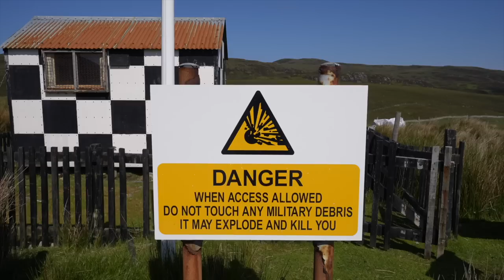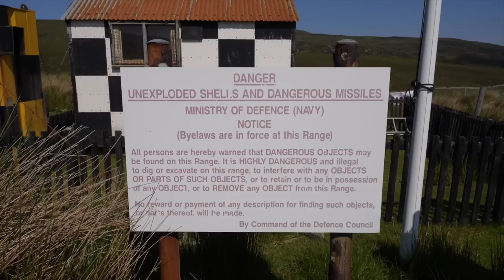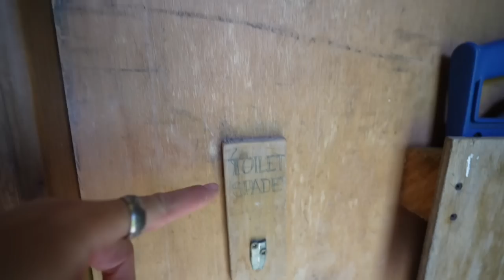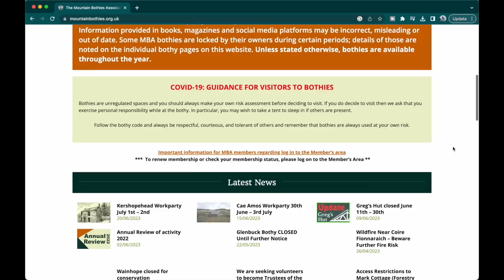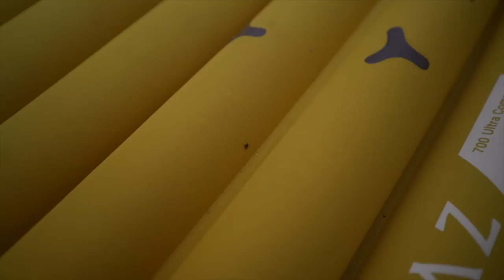48hrs of Scottish Isolation! (Wild Camping at the MOST REMOTE Bothy)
Episode 102 - Join us as we venture to the very edge of the world to Scotland's most isolated bothy, situated far out on the Cape Wrath Peninsula. We spend 48hrs living at this remote tiny house in Scotland's northwest highlands and these are the struggles that we faced along the way!

- 48hrs In Scotland's Most Isolated Bothy! 00:00
- Who are Gemma and Campbell? 00:10
- Preparing for our Cape Wrath camping trip 00:27
- What to pack for a three day camping trip 01:54
- How do we feel about this adventure? 05:08
- The journey begins! Hiking to Cape Wrath 05:25
- This place is amazing (most beautiful Scottish scenery) 06:08
- Arriving at the Kearvaig Bothy (first impressions_) 07:43
- Full tour of the Kearvaig Bothy (we were the ONLY ONES here) 08:19
- Time for a swim! (wild swimming on Cape Wrath) 11:51
- Exploring Kearvaig Bay (you won't believe what we found!) 14:15
- Our first night in the Kearvaig Bothy (we are ALL ALONE) 16:10
- Waking up at the Kearvaig Bothy (how did it go?) 18:25
- Hiking to the Cape Wrath Lighthouse 20:19
- We have visitors! Not alone anymore.. 21:41
- Wild swimming at Kearvaig Bay (this beach is beautiful!) 22:04
- Last night at Cape Wrath (full reflection) 22:20
- Leaving the Kearvaig Bothy (did not go as planned..) 24:11
- bloops 25:44

Uncut.
Unclean.
Imperfect.
Epic.

highlands2hammocks